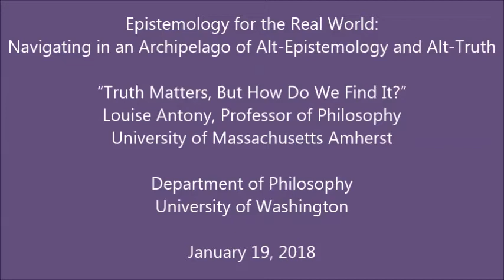"Truth Matters, But How Do We Find It"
EPISTEMOLOGY FOR THE REAL WORLD:
Navigating in an Archipelago of Alt-Epistemology and Alt-Truth
Conference at University of Washington on January 19, 2018

Louise Antony, Professor of Philosophy, University of Massachusetts Amherst
Abstract:  Time magazine asks: "Is Truth Dead?"  I answer: No.  Truth still matters to almost everyone, at least in mundane contexts.  The crisis we face is not due to an indifference to truth, but to the extreme difficulty of determining what the truth is.  There are many factors in play, but I'll focus on these: first, the political problem that it has become extremely costly, in terms of both time and money, to become a well-informed citizen.  Second, the epistemological problem that it is not even clear, from a theoretical perspective, what good epistemic strategy is.  I think I have a little bit to contribute toward a solution to the epistemological problem: I have a critique of (what I think of as) an ideology of objectivity.